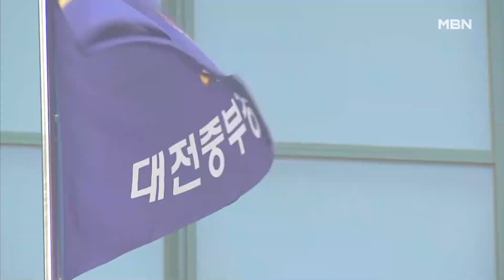"저 여자 돈 많대" 소문에…빌라 침입해 금괴 등 1억 훔친 60대 [MBN 뉴스7]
【 앵커멘트 】
  대전에 있는 한 다세대주택에 침입해 1억 원이 넘는 금품을 훔친 60대 남성이 결국 구속됐습니다.
  이 남성은 피해 여성이 돈이 많다는 소문을 듣고 범행을 벌였는데 금괴 등 훔친 금품은 현금으로 바꿔 탕진했습니다.
  장덕진 기자가 보도합니다.

【 기자 】
  한 남성이 빌라 문을 열고 들어갑니다.

  잠시 후에 빌라를 나서는 데 손에 무언가 들려 있습니다.

  60대 남성은 40대 여성이 사는 빌라 출입문을 파손하고 들어가 현금 1,800만 원과 금괴 9개 등을 훔쳤습니다.

  모두 1억 1천만 원어치입니다.

  경찰은 지난달 19일 인천시 부평구에 있는 주거지 앞에서 잠복근무를 하다 남성을 붙잡았습니다.

  평소 직업 없이 생활해온 이 남성은 "피해 여성이 현금이 많다는 이야기를 듣고 생활비를 충당하려고 범행을 계획했다"고 진술했습니다.

  피해 여성과는 일면식이 없는 사이였습니다.,

  훔친 금품은 현금으로 바꿔 대부분 탕진한 것으로 조사됐습니다.

  ▶ 인터뷰(☎) : 경찰 관계자
- "(훔친 현금) 1,800만 원 중에 207만 원이 회수됐는데, 골드 바와 시계는 자기는 훔치지 않았다고 오리발을 내미는 거예요. 장물 처분을 어떻게 했는지 추가로 (수사를)…."

  남성은 특수절도 등 동종전과가 다수 있고, 검거 당시 필로폰 1.2g도 소지하고 있던 걸로 조사됐습니다.

  결국 경찰은 남성을 특수절도 혐의로 구속 송치했습니다.

  경찰은 남성이 훔친 장물을 처분하는 과정에서 공범이 있는지 등도 수사할 계획입니다.

  MBN뉴스 장덕진입니다.

  영상편집 : 김혜영
  그 래 픽 : 김지예   김수빈
  영상제공 : 대전중부경찰서